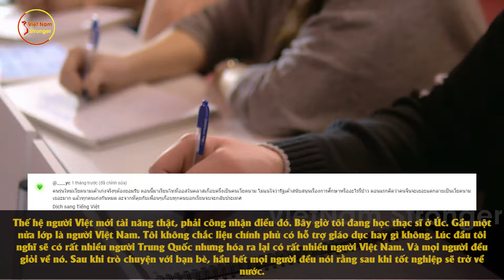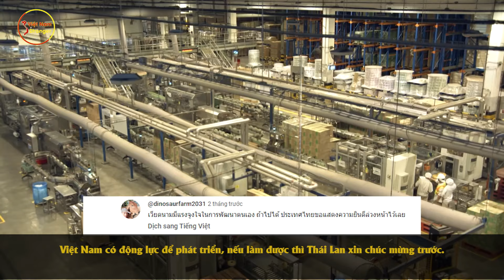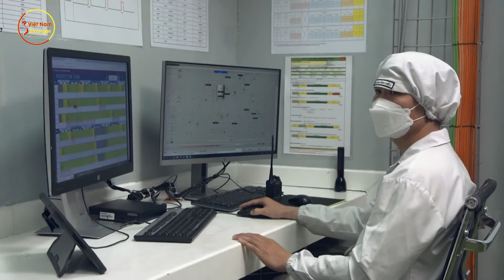CĐM Thái Lan Tâm Phục Khẩu Phục Khi Chứng Kiến Sự Phát Triển Phi Thường Của VN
⊙ Cảm ơn bạn đã xem video: CĐM Thái Lan Tâm Phục Khẩu Phục Khi Chứng Kiến Sự Phát Triển Phi Thường Của VN